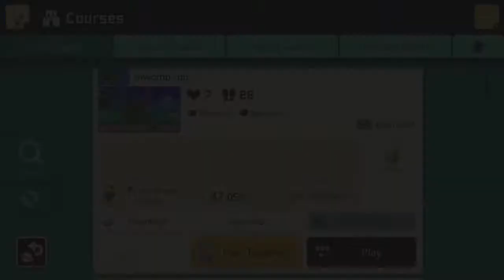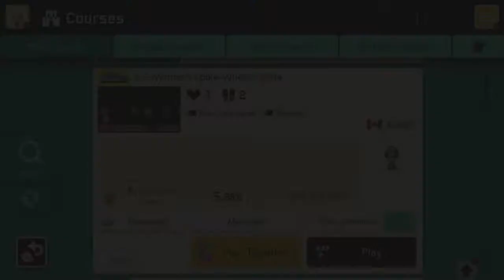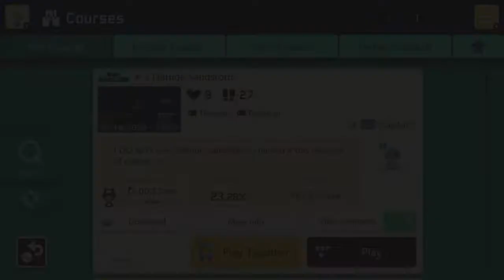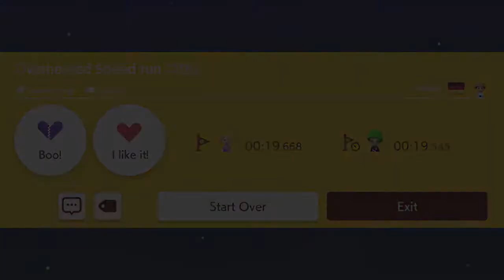Return - SMM2 ep.39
we run, jump, die and get mad in super mario maker 2